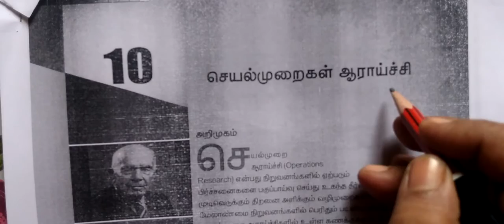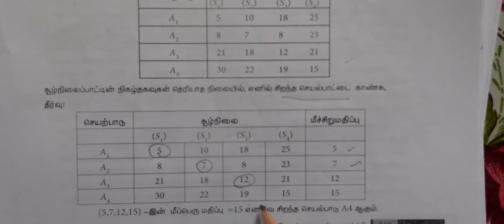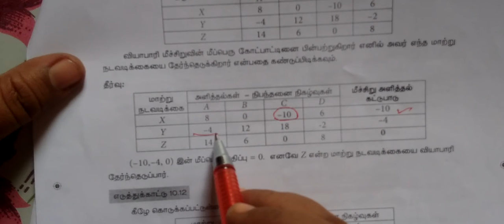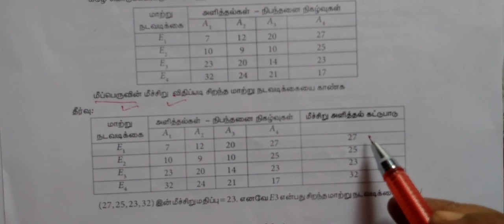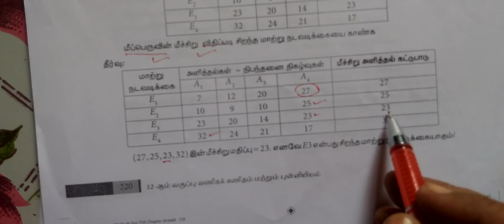12-BM [Exles-10.10,10.11,10.12 and 10.13 ] Operations Research - Gomathi maths_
12-BM [Exles-10.10,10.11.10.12  and 10.13 ] Operations Research - Gomathi maths.